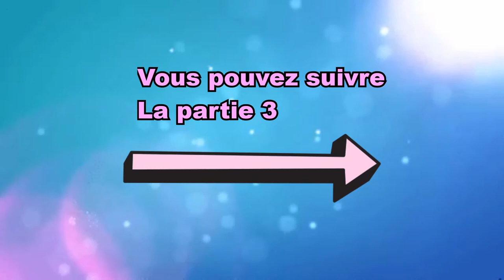LA CONTRACEPTION & Dieu (2/3) Est-ce à l’homme de choisir s’il doit procréer ou à Dieu ?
Dans cette émission nous allons étudier la notion de contraception et le lien avec la religion, notamment la foi chrétienne.

Vous pouvez suivre Radio Arc en Ciel sur le 90.7 FM à Strasbourg, mais également sur le site internet